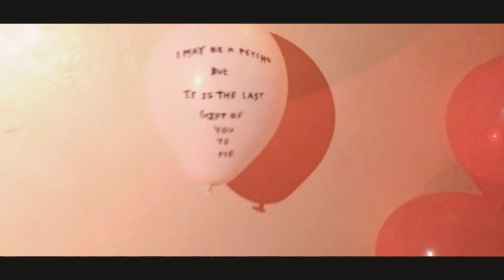Psycho|Screening in Psycho Film Contest|trendsetters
This short film created mobile Phone...
Screening in Psycho film contest..

Cast
Tamil
Nivi

Trend Setters Team